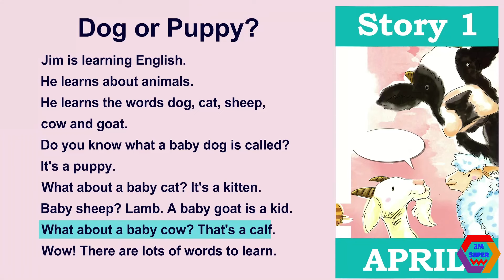One Story A Day Level 1 - Story 1. DOG OR PUPPY? (Book 4 For April)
This is the fourth book of One Story A Day For Beginners, a series of twelve books designed to develop a love of reading.
Written by a team of professional writers, these books comprise high-interest topics and motivational content that make children excited about reading.
The stories are based on everyday life, funny tales of friendship and family, fables from around the world, and stories about nature, science and history.
One Story A Day fosters children's total development through the joy of reading.
Both the content and structure of the books encourage children to read every day. Controlled vocabulary and targeted illustrations make the stories easy to understand. Moreover, each book comes with audio, with all stories narrated in clear, natural voices.
This series can be used in a variety of settings and with many different approaches. The stories will bring the joy of words and reading to the ears and minds of children at a crucial stage in their development.
Sit back, relax, and discover the pleasure of reading!